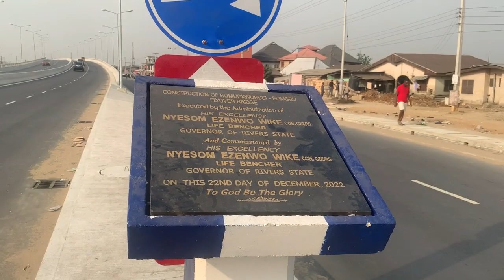Port Harcourt vlog tank overhead